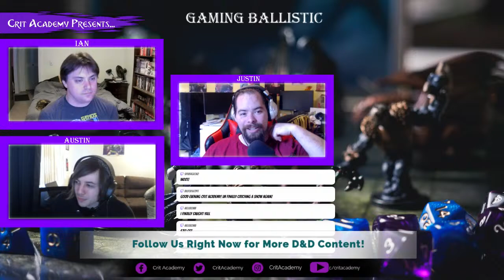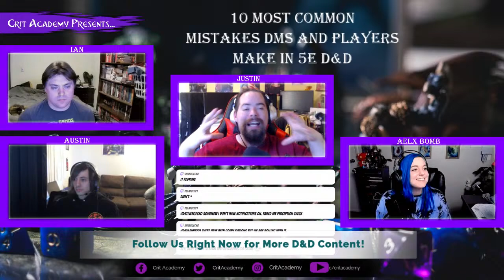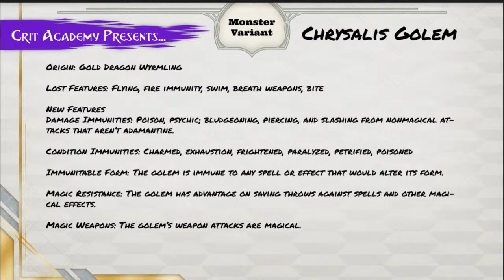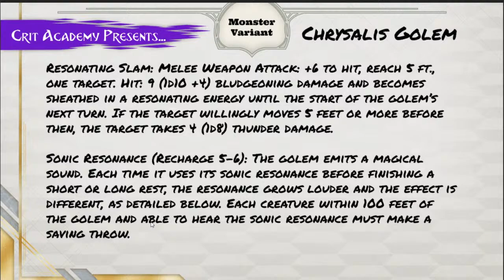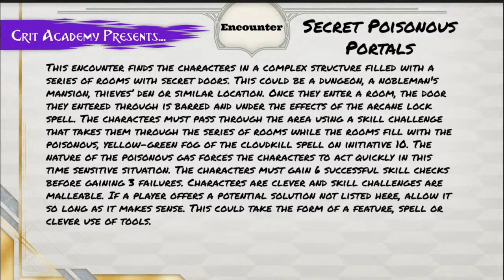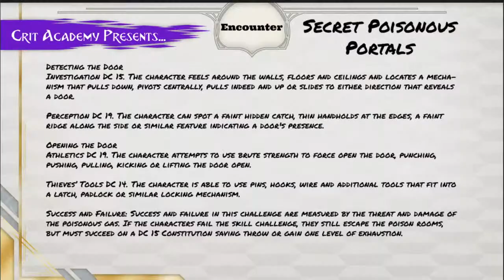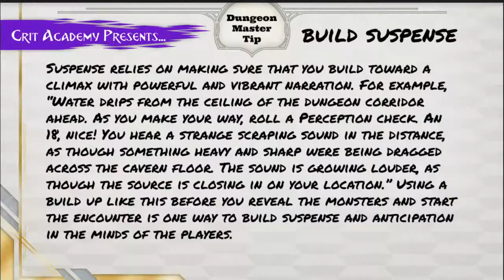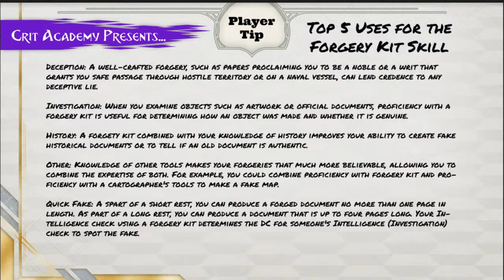7 Most Common Mistakes DMs and Players Make in 5e D&D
7 Most Common Mistakes DMs and Players Make in 5e Dungeons and Dragons

🎖️ About Channel 🏆
We love Dungeons and Dragons, so it was only a matter of time before we recorded ourselves talking about it. What started off as just a podcast, has evolved into YouTubing and live streaming. Every week we sit down and spend about an hour and half talking homebrew, campaign settings, rules, monsters, dungeon mastering and player tips. We have been blown away by our show's reception by the community. With your support, we will continue to bring you new and reusable material for both players and dungeon masters. Thank you for helping us blow past our first YouTube goal.